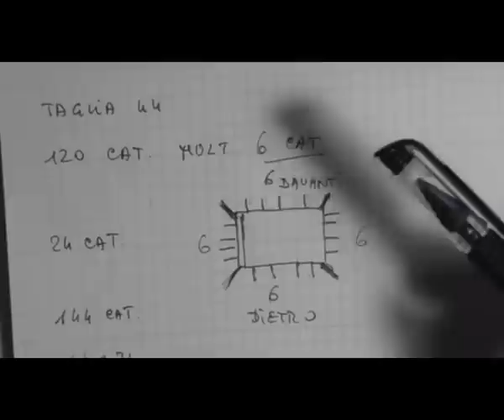Uncinetto: maglione TOP DOWN: Taglia 44 ROSA DEL DESERTO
con il filato della Alize sal 270 gr circa , e uncinetto del numero  3,5 ho realizzato questo incantevole maglioncino della taglia 44, e' una lavorazione molto facile, ma d'effetto!!
mi trovate nel mio gruppo facebook
se il mio progetto e' di vostro gradimento mettete mi piace e condividete grazie mille e alla prossima ciao 💞💞💞💞💞💞😘😘😘